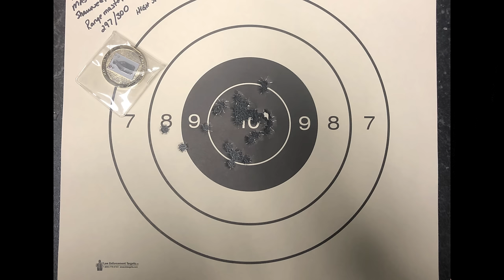Torture Testing an Expensive 1911: How Does the Alchemy .45 Do?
Brannon LeBouef, of NOLATAC and the St Bernard Indoor Shooting Center, reports back after 6 months and over 1000 rounds with the Alchemy Arms "Brimstone" 1911 from Cabot Guns in 45 ACP in the Concealed Carry Officer size. This is a high end custom 1911 handcrafted by a single gunsmith. This gun is flat out sexy! NOT being a "1911 guy", this gun won Brannon over. With an MSRP of around 2500.00 this is a "gentleman's gun" that can also be a workhorse when she needs to get her hands dirty.

This gun performed with 100% reliability through various formal courses, range sessions, multiple weights and brands of ammo, and multiple brands of magazines. Brannon experienced reliable feeding. superb accuracy, and an unbelievable trigger.

All in all, this is gun is a winner for the guy who likes to always have "nice things" and values the more tangible aspects of craftsmanship and attention to detail. Between the aesthetics and performance, this gun pretty much broke the mold when it comes to 1911 reliability with higher round counts between cleanings.

TFBTV is viewer supported and does not accept money for positive reviews of products.

NOTE: These giveaways are not affiliated with, associated with, or in any way endorsed by YouTube and TFBTV is solely responsible for the giveaways mentioned in this video and this description. No purchase required for guns/gear worth over $250.